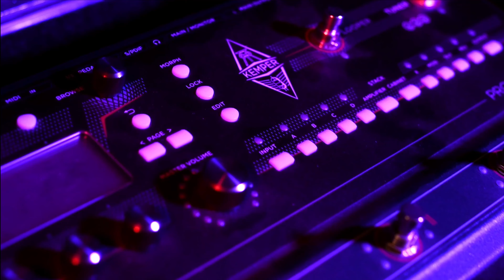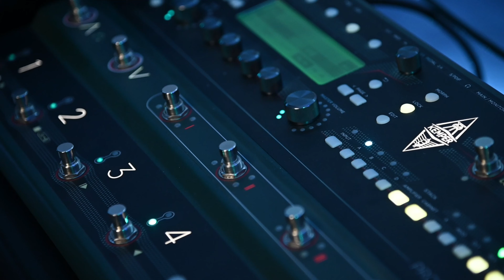Bare Knuckle VHII & PARADA CUSTOM GUITARS demo - GUITAR MANIAX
Esta semana les traemos esta belleza de guitarra construida a mano por Toño de PARADA CUSTOM GUITARS y MANIAX WORKSHOP!

Si quieren una guitarra como esta hecha a tu medida y necesidades les dejamos aquí la informacion del buen Toñito:
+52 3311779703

Gear usado en el video:
* Parada Custom Guitars - Carcharias Taurus
* Bare Knuckle - VHII
* Kemper Stage
* Seymour Duncan Power Stage 170
* KSR 1x12 con Celestion Creamback
* Steinberg UR22 MKII
* Shure SM57
* Pro-Tools

GUITAR MANIAX
Manuel Acuña 228
Col. Centro Barranquitas
Guadalajara, Jalisco. México
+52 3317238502